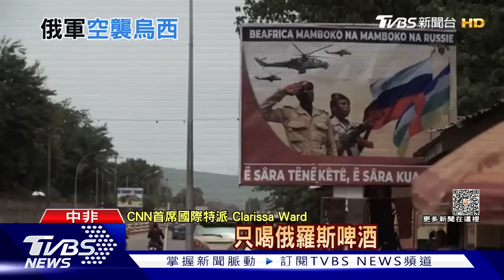俄軍大規模空襲 無人機丟炸彈險傷記者｜俄烏戰不停Podcast#170｜俄烏每日一聞｜TVBS新聞｜20230920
烏克蘭反攻屢傳捷報，頻丟掉戰場前線根據地的俄羅斯，在9月19發動大規模空襲，18架無人機飛越烏克蘭領空，轟炸西部城市利維夫，造成3座倉庫大火，人道救援物資全被燒毀；另外俄軍在札波羅熱也空投炸彈，正在採訪的戰地記者被炸傷，差點喪命。